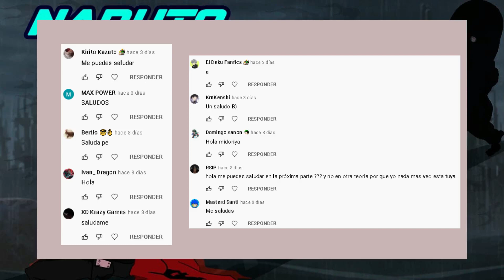Que hubiera pasado si Naruto era traicionado por Hinata // Parte 20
naruto traicionado
qhps naruto era traicionado
naruto traicionado por hinata
naruto fanfic
midoriya fanfic

Id de Epic Games:
MidoriyaElFics

Por Epion 878.